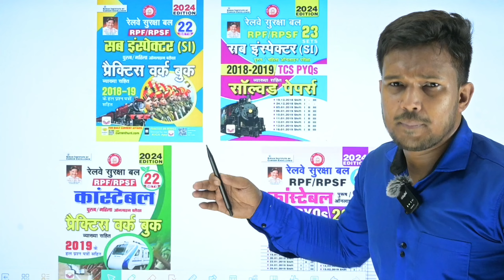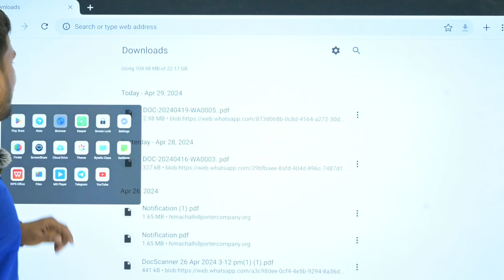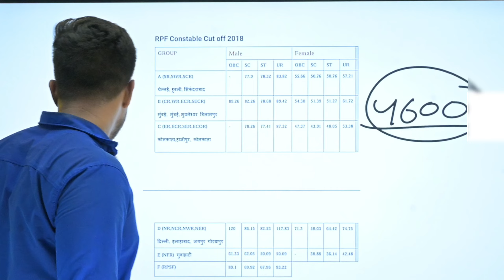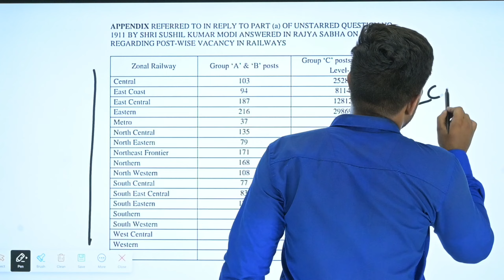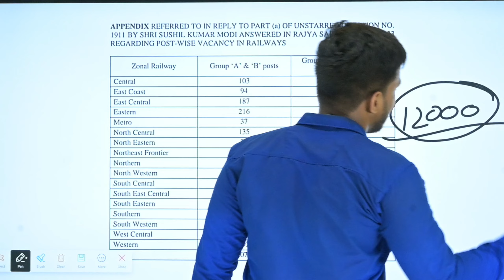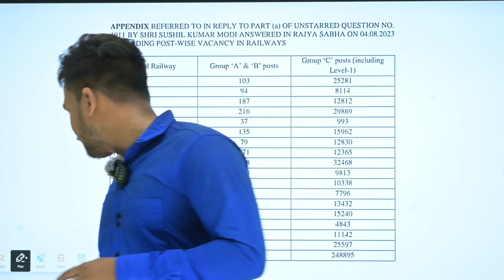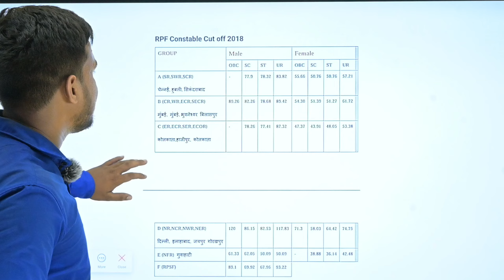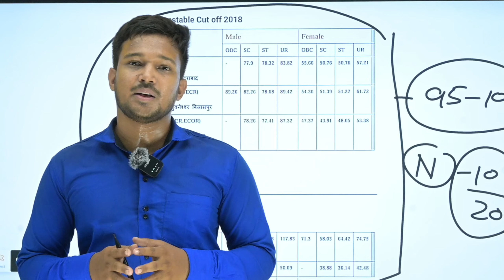RPF Constable New Vacancy 2024 II RPF Constable 2024 Vacancy Increase RPF Exam Date 2024 💯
RPF Constable New Vacancy 2024 II RPF Constable 2024 Vacancy Increase ।। वैकेंसी बढ़ाने की आशंका 100

Railway Samanya Gyan Best Books
1. *Hindi Gk/Gs Theory*
2. *English Med*
*Railway Math Eng*
*Railway Reasoning Eng*
1.*Railway All Exam Maths 10000+ Questions*
2.*Railway All Exam Reasoning 8700+ Questions*
3. *Railway Saar Sangarh*